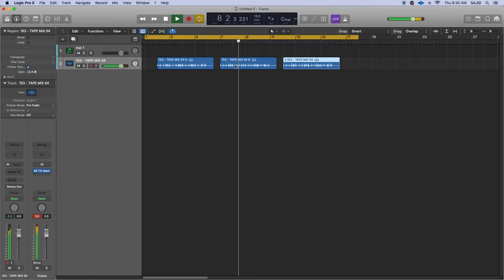Free Indian Rhythms| HOW TO MAKE INDIAN BEATS | 153 BPM| THAVIL Beat